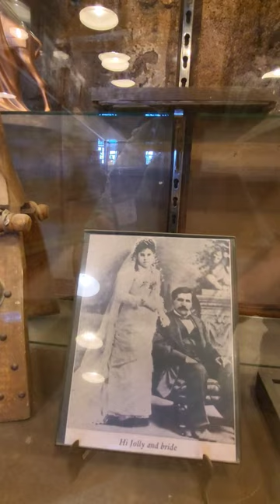USA Camel Corp. Photos of HI Jolly.